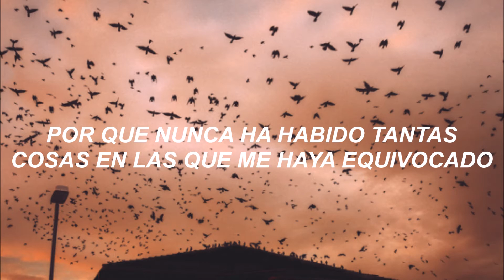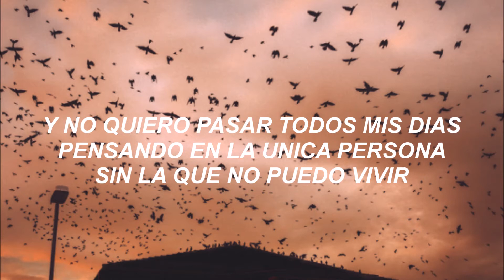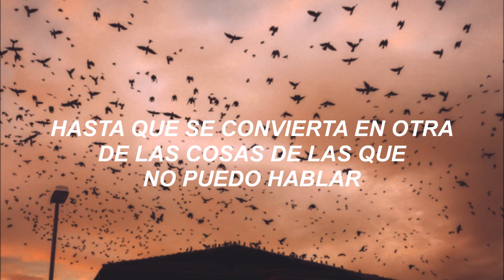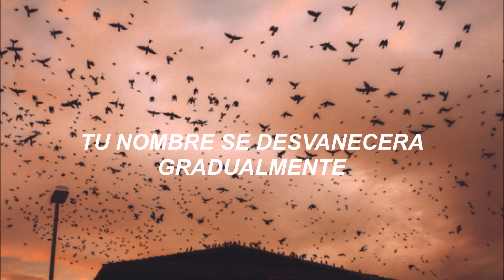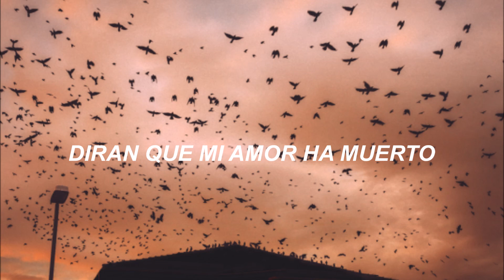TAME IMPALA-List of people (to try and forget about) (SUBTITULADA)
Últimamente esta es una canción con la que me he identificado bastante,espero que les guste:)

LYRICS:
Now I gotta' add you to my list of people to try and forget about
Now I gotta' add yours to my list of faces to not think about
Now I gotta' tell em' I don't care and hope that nobody might work it out
It was obviously an illusion cos' there's never been so much I've been wrong about
And I don't want to spend all my days thinking of the one I can't live without
So I'm gonna' have to add you to my list of people to try and forget about
Trying for…

And as the years go by
Your name will fade out gradually
Don't think my heart will try
But it was waiting here

So now I gotta add you to my list of people to try and forget about
It could've been magic
Nearly had ya'
Could you imagine
Nearly had ya'

Til' it becomes another one of the things that I just can't talk about
I'm gonna have to keep you on my list of people to try and forget about
Try and...

They'll think my heart won't try
But it was waiting in the wings

You're still a banished memory
They'll say my love has died

ALL THE RIGHTS TO TAME IMPALA.